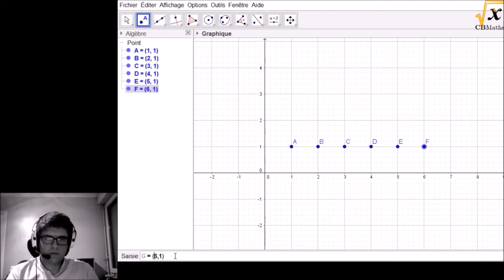I-C - Quelques conséquences de la formule de Pick | CRPE 2015 Grp 1